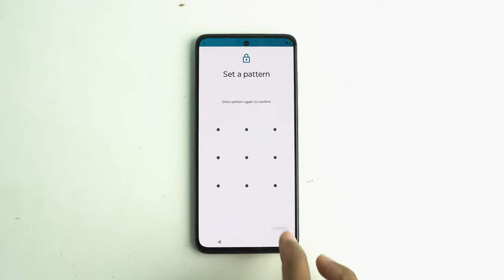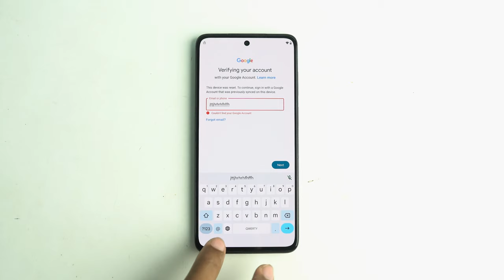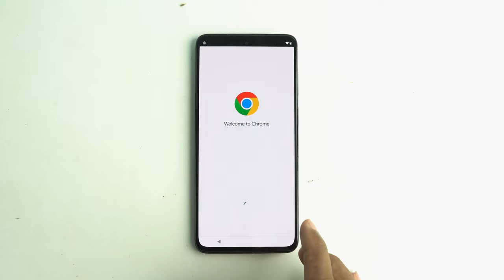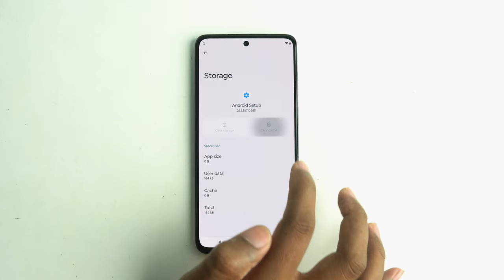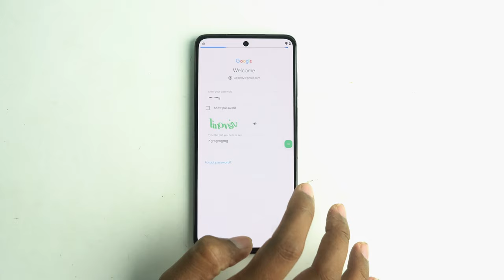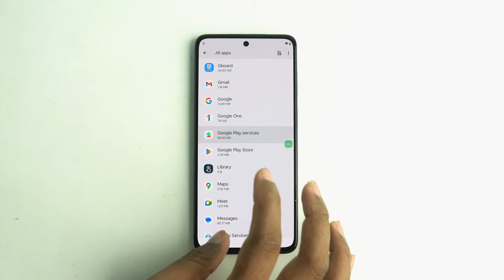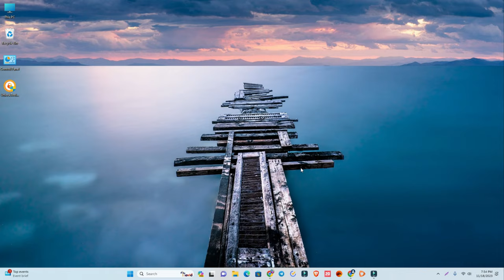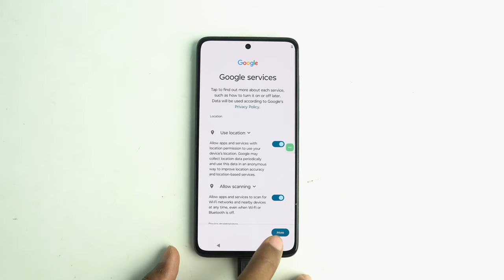Late 2023 Update: Motorola FRP Bypass Android 13 [Latest Security] Screen Lock Not Work| No Talkback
Motorola FRP Bypass Android 13 Latest Security (October 2023) Without Computer. Set Screen Lock Not Work, Talkback Not Work, App Disable Method Also Not Work But New Method FRP Bypass Successfully On Motorola All Model. 1Click to Bypass Huawei/Motorola/ Samsung, Xiaomi, Redmi Frp without password or Google account.